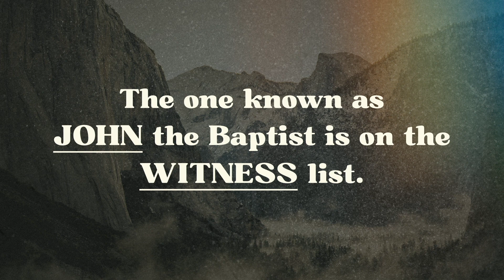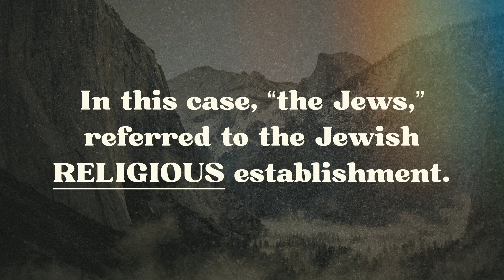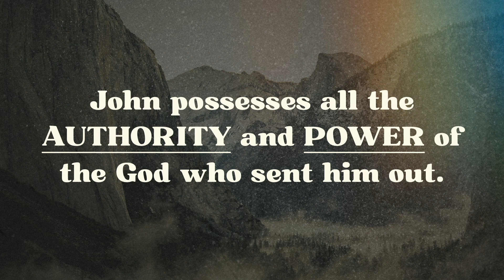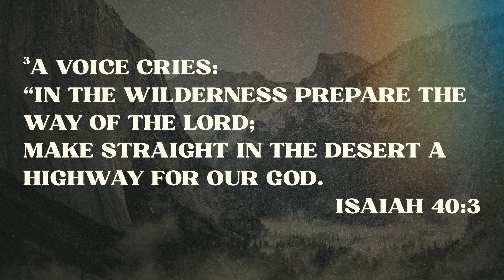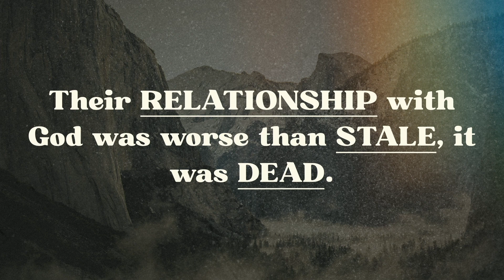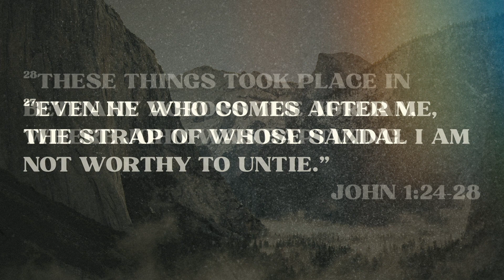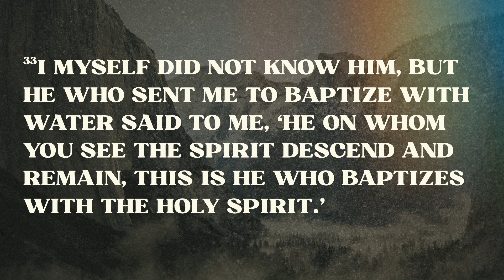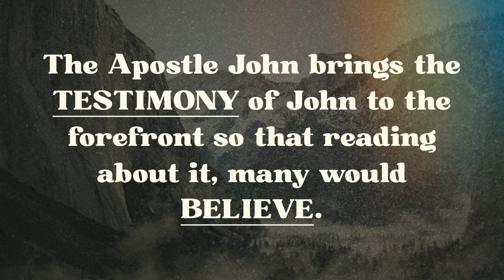The Witness – Norm Sullivan